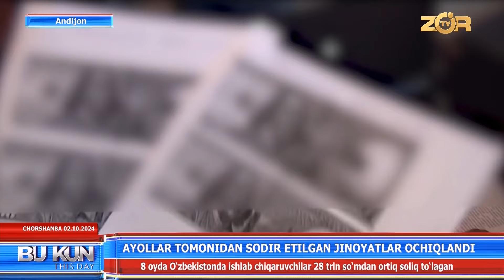Ayollar tomonidan sodir etilgan jinoyatlar ochiqlandi (Andijon)